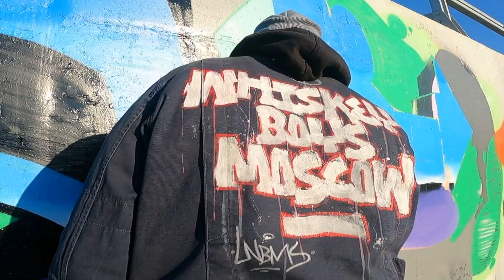Just spray vol.2. Иксон/Feaby. WBM CREW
Граффити художники рисуют на стенах солнечной осенью
Иксон и Feaby
WBM CREW